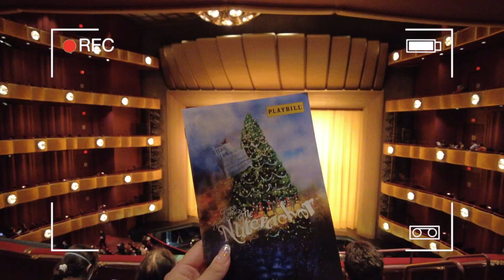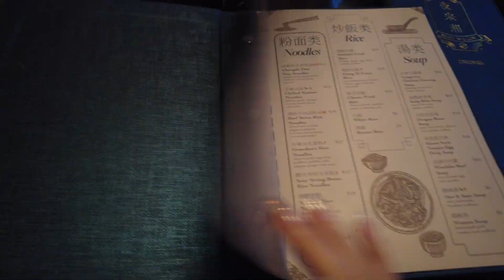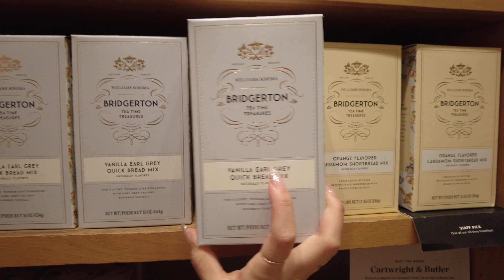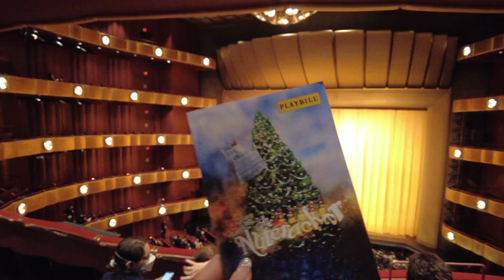nyc vlog | blue willow szechaun restaurant, urban hawker, the nutcracker ballet ✿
hi friends! come along with the family as we enjoy a delicious meal at blue willow and then later head over to david h koch theater to watch the amazing nutcracker ballet, definitely recommend to attend at least once hehe :)